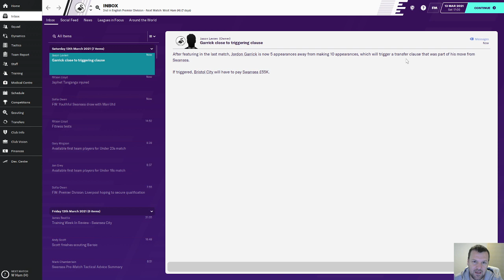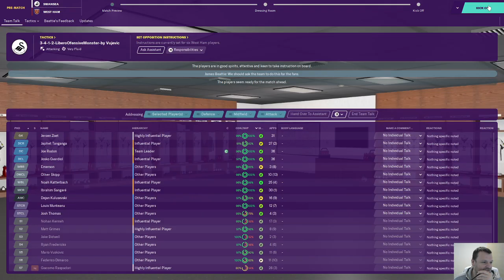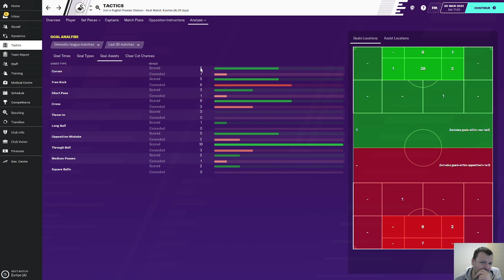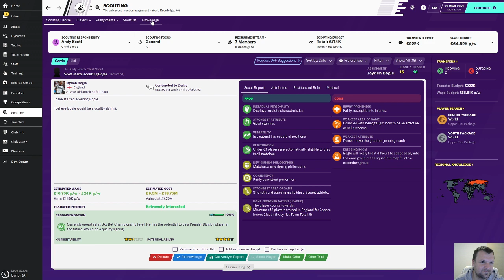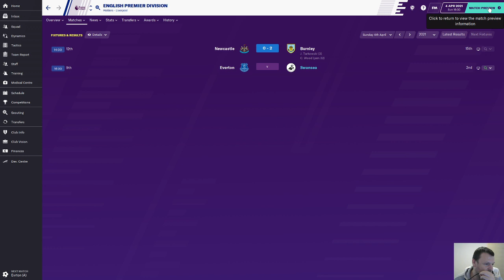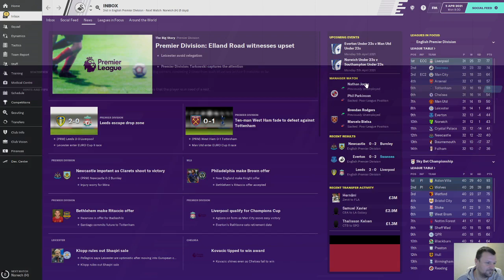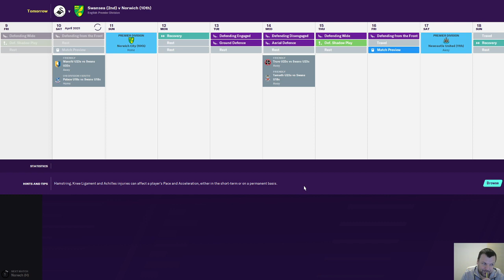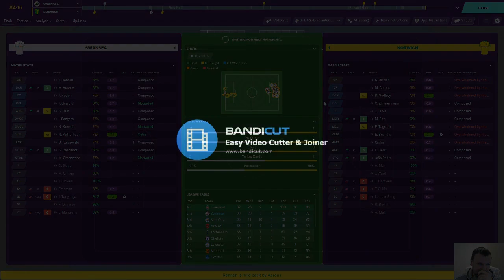Swansea dream team guide for Amaters part27!